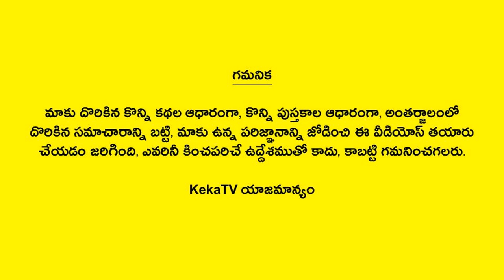Interesting Facts in Telugu - 128 | Amazing and Unknown Facts | KekaTV